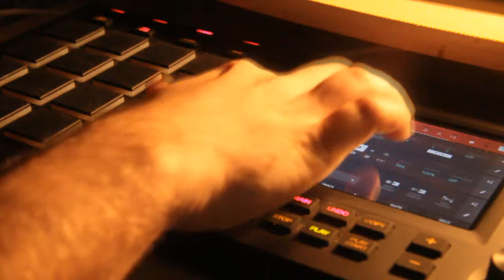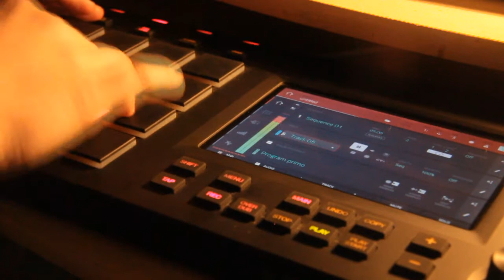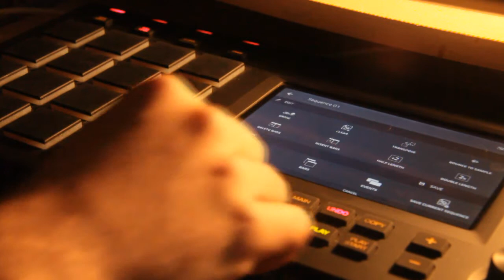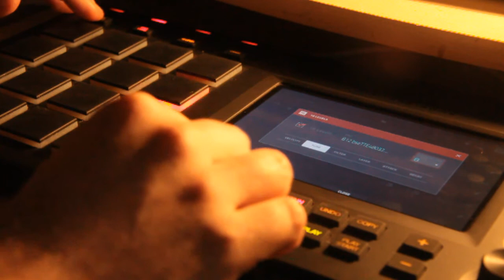ERN - Quick beat // MPC TOUCH (Chein95)